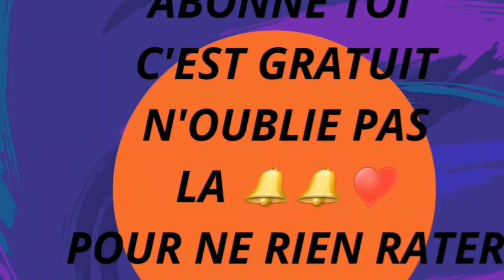ADOUCISSANT EXPRESSE DES MAINS ET PIEDS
Faites-vous des belles mains et des beaux pieds pour vous les femmes et  les hommes. Ainsi que a vos fils .
Et puis merci de regarder mes vidéos,  je vous aime bien, merci a mes chers abonnés merci pour tout vos commentaires pour tout vos like merci pour tout vos partages et à bientôt  pour une nouvelle vidéo.

Suivez -moi sur Instagram et Facebook